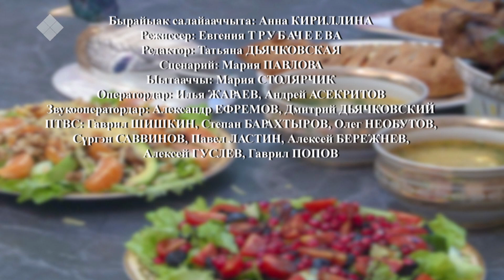«Асчыттар» биэриигэ: бизнесмен ийэ Ольга Григорьева (12.12.19)